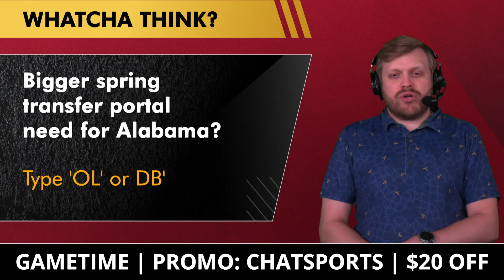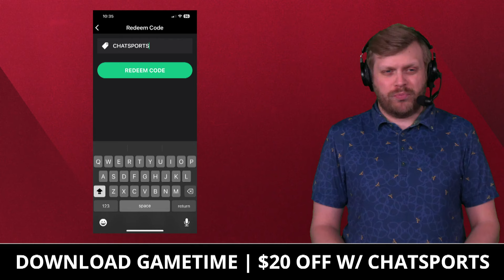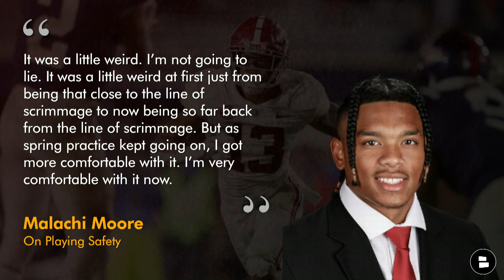Alabama Football Rumors: Practice Observations, Zay Mincey Injured, Malachi Moore, Josh Cuevas TE2?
Alabama Football rumors as they wrap up their 13th spring football practice. Jaeden Roberts twisted his ankle during last Saturday’s scrimmage and was dressed for practice on Tuesday but did not participate during the media viewing period. Freshman DB Zay Mincey was also seen walking off the field injured, leaving Alabama with only 4 healthy scholarship CBs left. OL and DB are two key spots Alabama needs to add too in the spring transfer portal window. Alabama Football Report host Tom Downey breaks down the latest news and rumors surrounding Alabama’s spring football practice just a few days before A-Day.

Alabama OL Depth Chart - Practice Observations
Elijah Pritchett, Naquil Batrand
Tyler Booker, Williams Sanders
James Brockermeyer, Joseph Ionata
Roq Montgomery, Casey Poe
Wilkin Formby, Olaus Alinen
- Notes: Miles McVay was present but did not participate in drills & Parker Brailsford was seen walking into the Alabama weight room.

DB Depth Chart -  Practice Observations
CB: Domani Jackson
FS: Malachi Moore
SS: Keon Sabb
CB: Zabien Brown
Husky: DeVonta Smith
- Note: Zay Mincey was spotted walking off hunched over with trainers holding his shoulder pads & helmet. This leaves Alabama with just 4 healthy scholarship CBs

Healthy Scholarship CB’s for Alabama:
Domani Jackson
Zabien Brown
Jaylen Mbakwe
Jahlil Hurley

Malachi Moore Career Snap Counts By Position:
DLine: 128
Box: 290
Slot Corner: 1,754
Wide Corner: 34
Free Safety: 127

Make sure to turn on your notifications so you don't miss ANY Alabama Football Report news & rumors!

Alabama Fans! Jump into the comments section and let us know:
- Bigger spring transfer portal need for Alabama? Type ‘OL’ or ‘DB’
- Pick A Wolf: Type ‘34’ for Quandarrius Robinson, Type ‘19’ for Keanu Koht or Type ‘49’ for Qua Russaw
- PICK A TE2: Type ‘JC’ for Josh Cuevas, Type ‘RO’ for Robbie Outz, Type ‘TL’ for Ty Lockwood, or ‘DL’ for Danny Lewis

We have year round coverage of NFL, NBA and college football news on the @chatsports channel.

Alabama LB Depth Chart:
Bandit: Keon Keeley, Jeremiah Alexander, Yhonzae Pierre
LB1: Jihaad Campbell, Justin Jefferson, Cayden Jones
LB2: Deontae Lawson, Sterling Dixon, Jayshawn Ross
Wolf: Quandarrius Robinson, Keanu Koht, Qua Russaw

TE 2 Depth Chart - Practice Observations
CJ Dippre
Josh Cuevas
Robbie Outz
Ty Lockwood
Danny Lewis

Josh Cuevas Career Stats:
2023: (15 GP - Washington ) 4 REC, 164 YDS, 41.0 AVG, 1 TD
2022: (Cal Poly) 58 REC, 678 YDS, 11.7 AVG, 6 TD
2021: (Cal Poly) 4 REC, 56 YDS, 14.0 AVG, 0 TD
Career Stats: 66 REC, 898 YDS, 13.6 AVG, 7 TD

Help grow our Alabama Crimson Tide community by sharing this video!

Are you excited about Kalen DeBoer being Alabama Football's NEW head coach? Then LIKE today's video!

Stay up-to-date with more Alabama Crimson Tide news & rumors with articles from the Al.com, BamaOnLine, ESPN, The Athletic, & Bleacher Report, all consolidated on our Chat Sports

Find Alabama Football news, rumors & updates in real time by following Tom Downey on Twitter